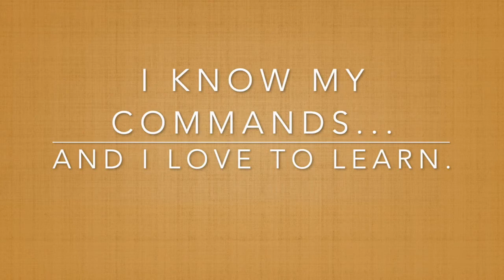8 month King